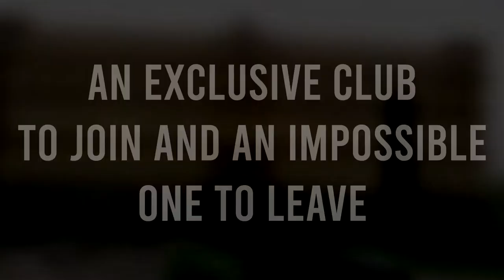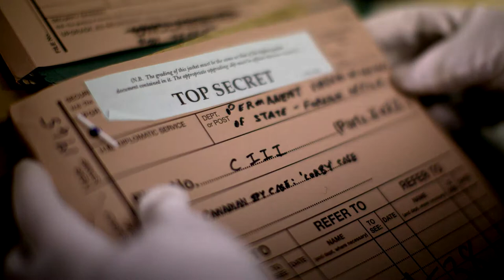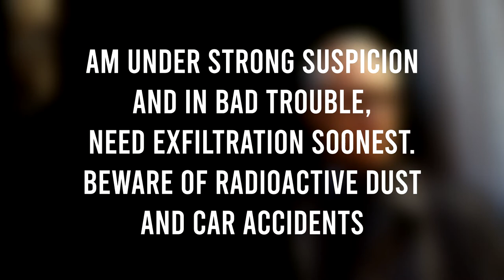Oleg Gordievsky - The Traitor and the Hero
Oleg Gordievsky was a high-ranking KGB officer turned spy for MI6. This video tells his story, including how he prevented the outbreak of World War 3 and escaped the clutches of the KGB. Gordievsky now resides in a safe-house in London with tight security due to concerns of a poisoning attack.